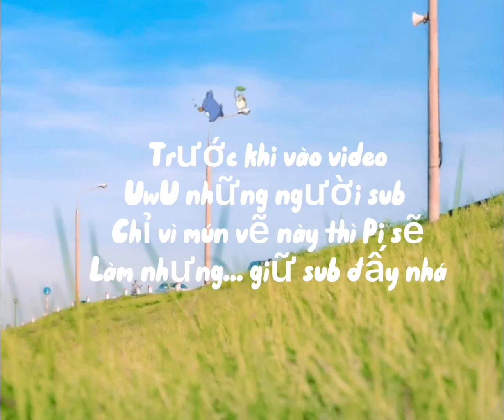Vẽ Kim Ngưu trong lớp học Mật Ngữ [IBISPAINT] subs